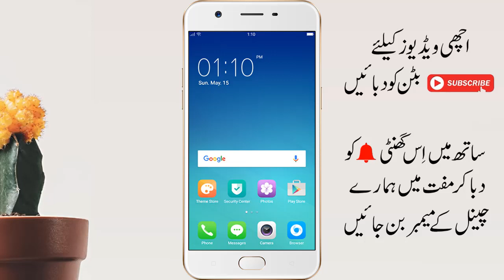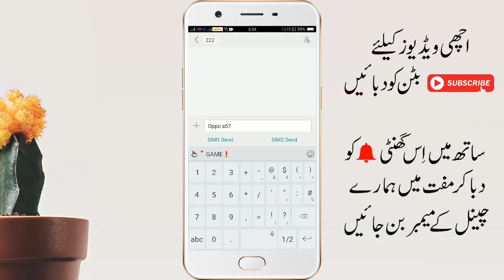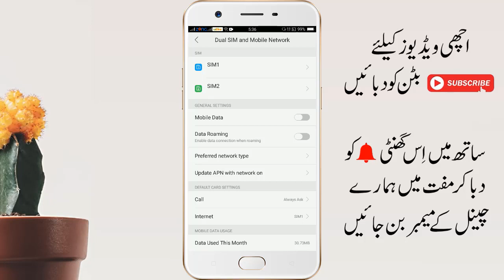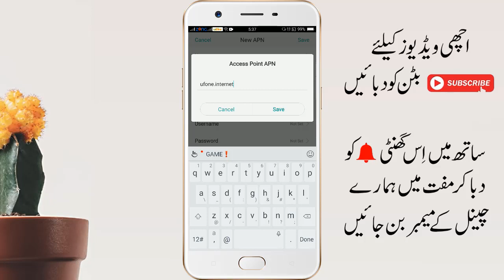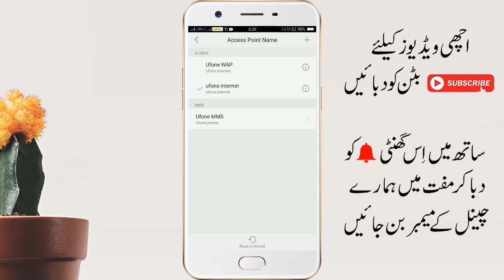Ufone Internet Setting 2021 | APN Setting for Ufone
Is your ufone mobile internet not working? May your setting not correct. Watch this video and learn how to do Ufone internet setting in a proper way. Also know how to configure APN access points to make work 4G on your phone.